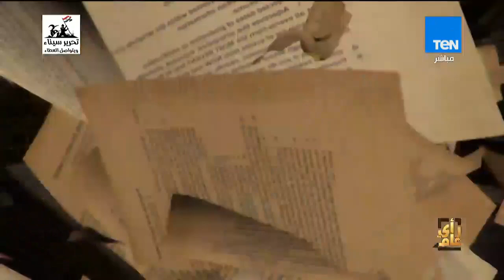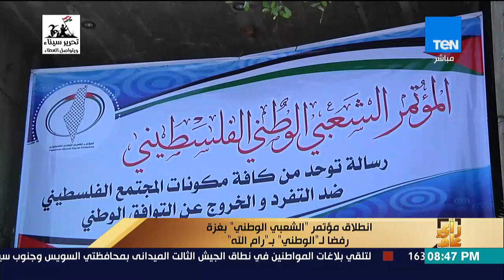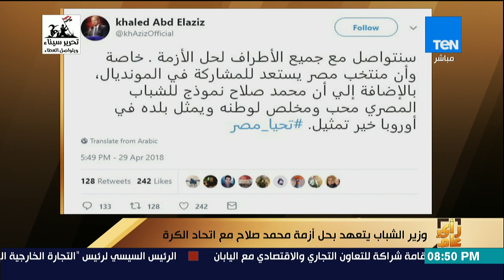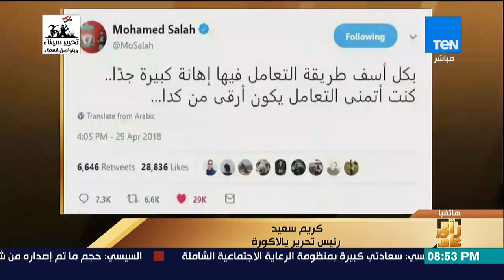رأي عام - ندى منسي.. مطربة تبهر الرئيس بأغنية "يا حبايب مصر" - حلقة 29 أبريل كاملة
جزء من حلقة اليوم الأحد 29 أبريل من برنامج رأي_عام وفيها يستعرض أخر الاخبار على الساحة المصرية والعربية والعالمية وفيها فقرة بعنوان تنفيذ قرارات الإزالة، الدولة تنتفض ضد مخالفات البناء وفقرة بعنوان ندى منسي مطربة تبهر الرئيس بأغنية يا حبايب مصر.